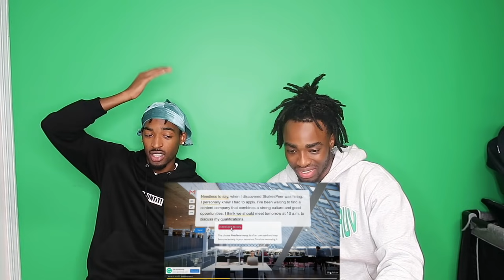MOD POTENTIAL GIRLFRIEND ASKS HIM QUESTIONS GIRLS ARE AFRAID TO ASK GUYS QUEEN PARISS REACTION 😂